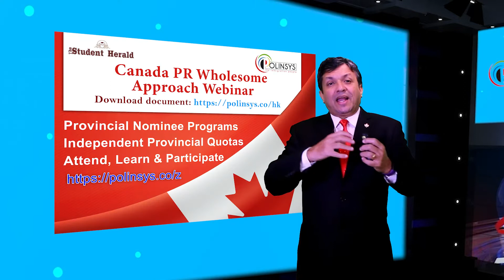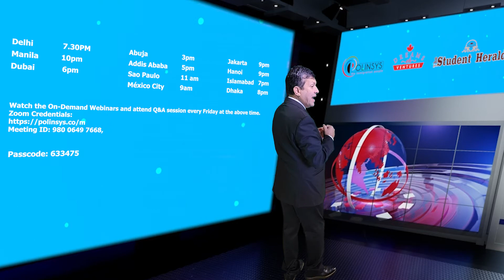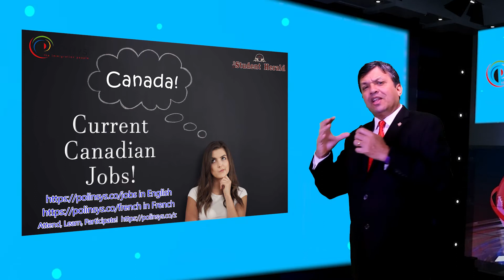Nurses Canadian Permanent Residence opportunity through Independent PNP programs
We are almost there, and now we are going to discuss the 5th most important approach to Canadian Permanent Residence for Nurses.  We call it Independent PNP programs, Nurses included. Canada has several provinces, and every province or territory has a Immigration department with their own Independent Provincial Immigration Programs which are based on quotas assigned to each of the provinces. Every province has got their separate set of immigration programs what the province sees will benefit their province. Independent Provincial programs are to be targeted because there could be several immigration opportunities within each of these provinces which are attractive for an international Nurse. Polinsys releases regular Youtube videos on nursing and other opportunities, and you can watch them with this in French. (Section 46) For more Zoom information sessions on different immigration program information session, please follow this